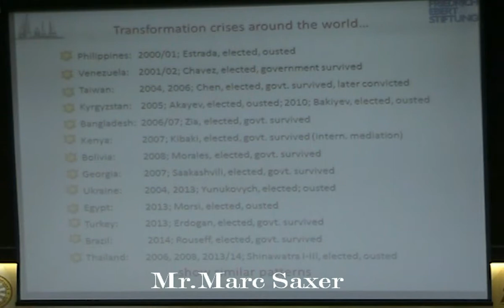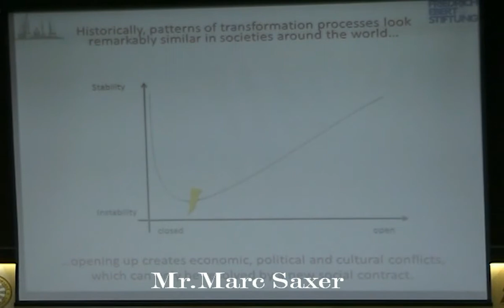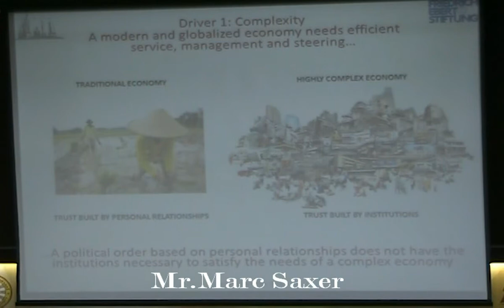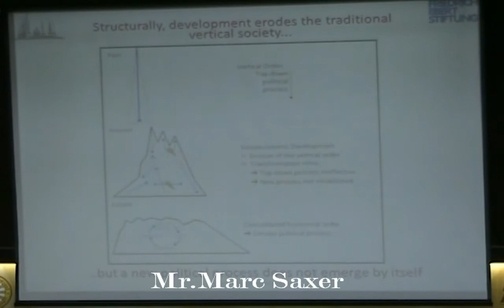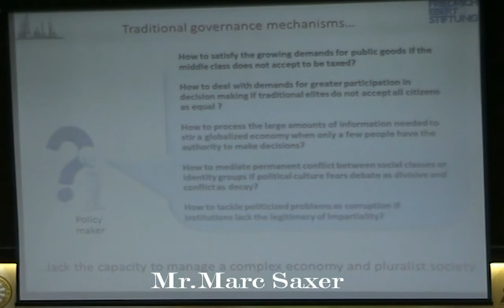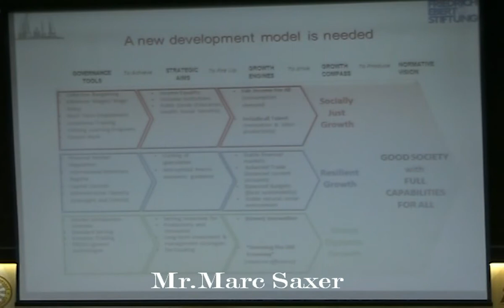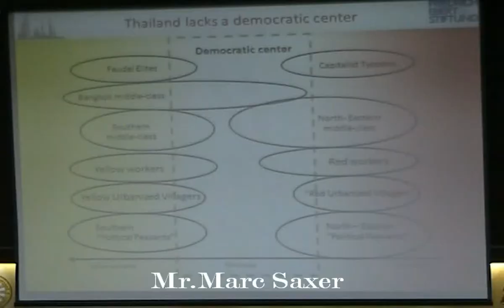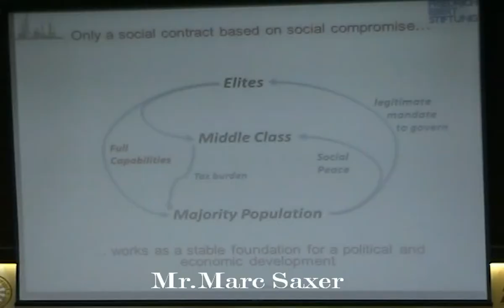Plenary Session 2 (Social and Economic Development): Marc Saxer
สังคมช่วงเปลี่ยนผ่าน: ข้อท้าทาย ความรู้ และปฏิบัติการ
Society In Transition: Challenges, Knowledge and Practices
จัดโดยกลุ่มคณะมนุษยศาสตร์และสังคมศาสตร์ มหาวิทยาลัยธรรมศาสตร์

Marc Saxer
Resident Director of the Friedrich-Ebert-Stiftung
Thailand Office